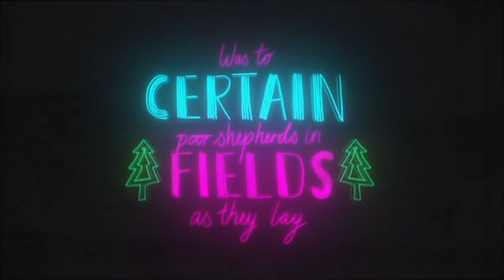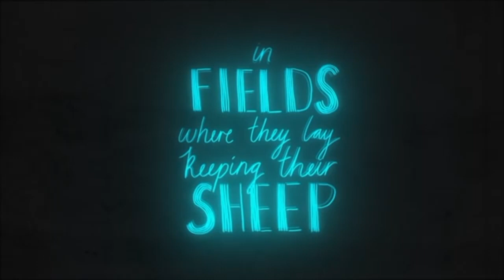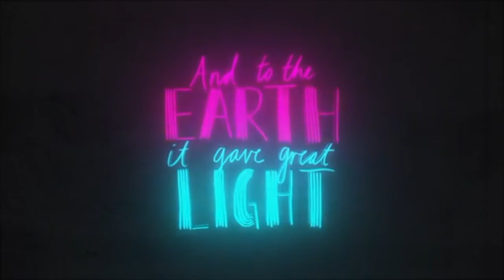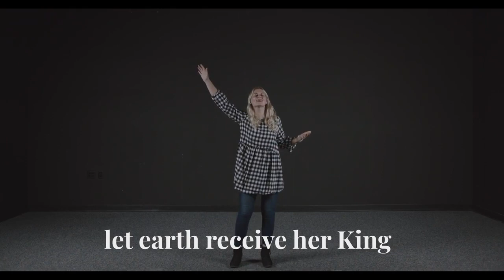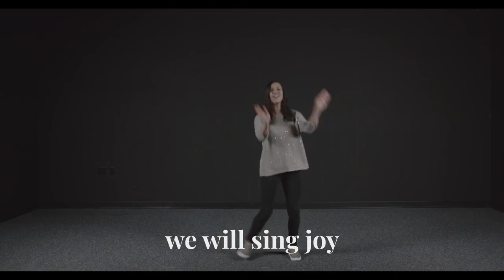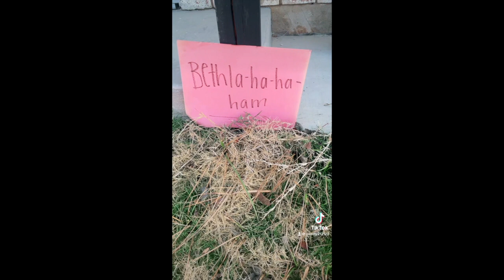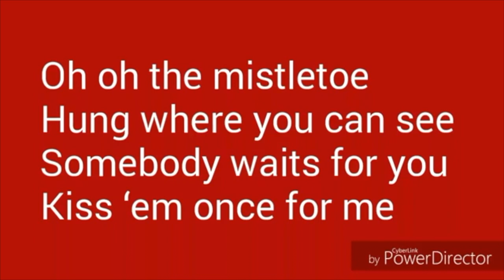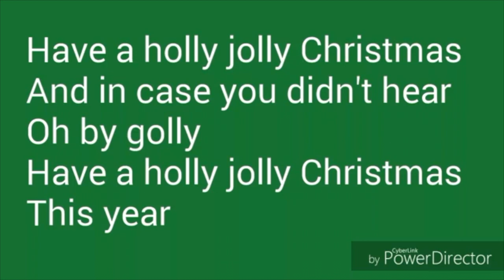Elevate Kids Christmas 2021!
Christmas 2021 for Elevate Kids!